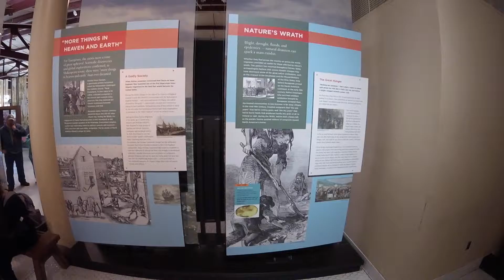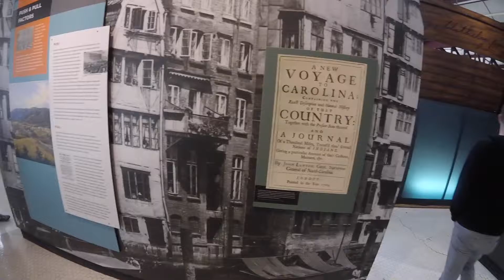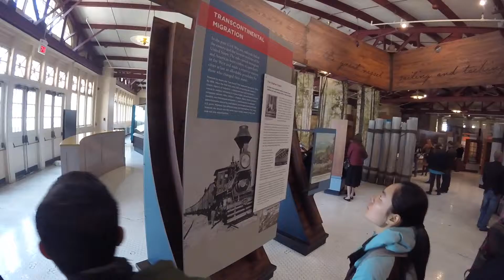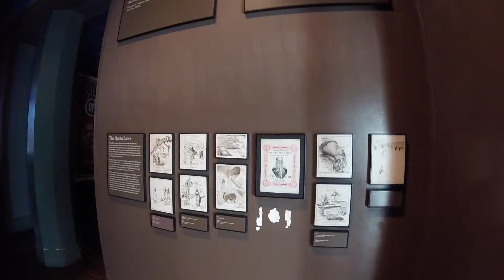Elise Island Trip